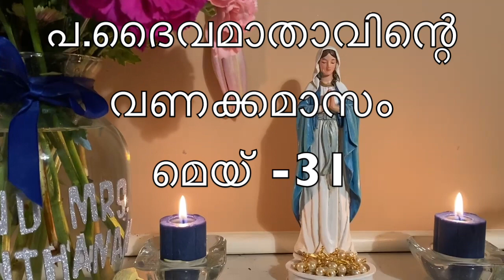പ.ദൈവമാതാവിന്റെ വണക്കമാസം- മെയ് -31/Mathavinte Vanakkamasam/ May Masa Vanakkam